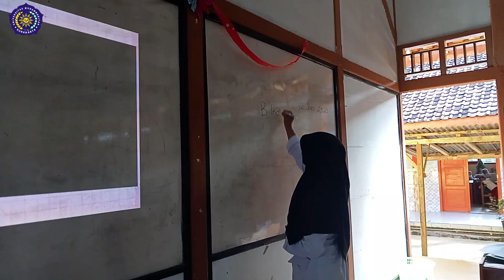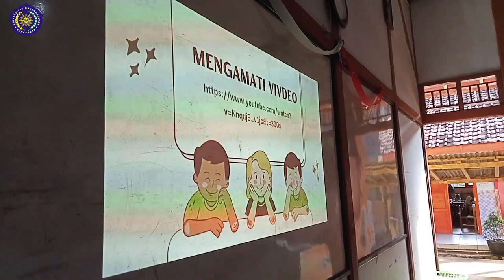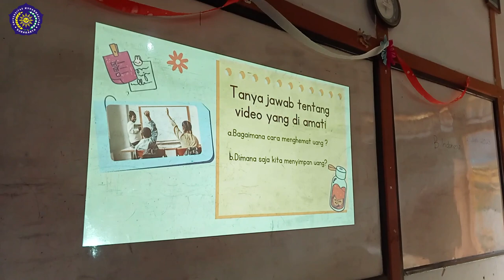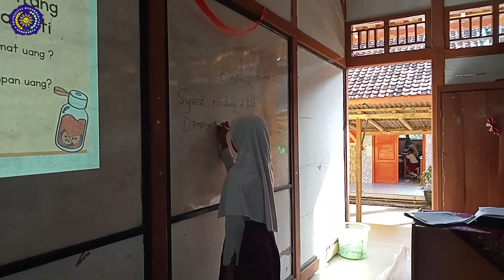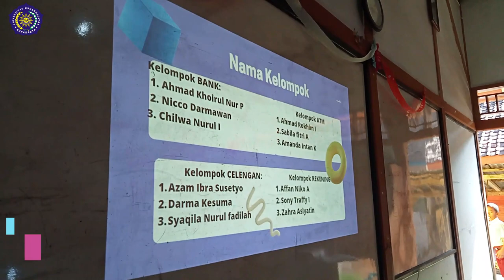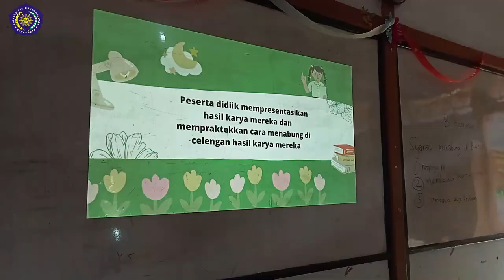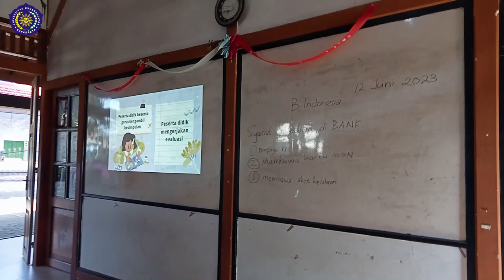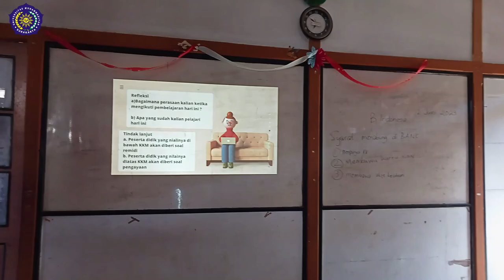UJI KINERJA UKIN PPG DALJAB 2022 FATMAWATI, S. Pd Universitas Muhammadiyah Surakarta